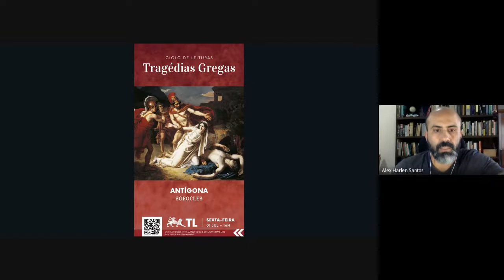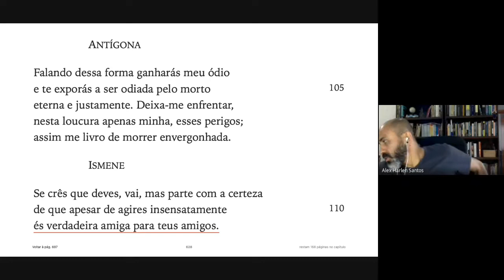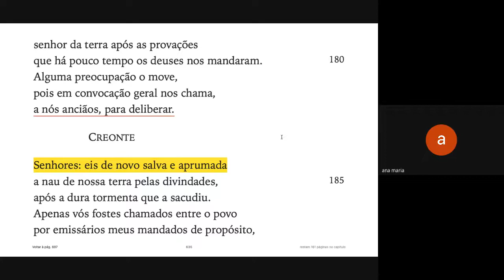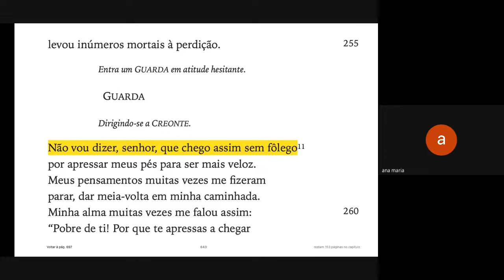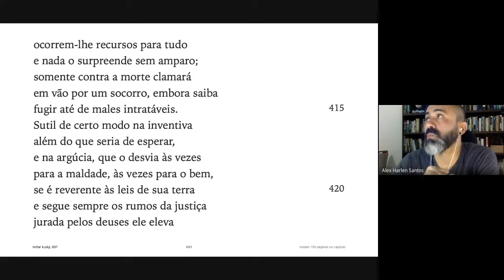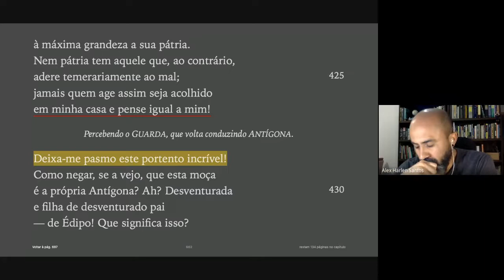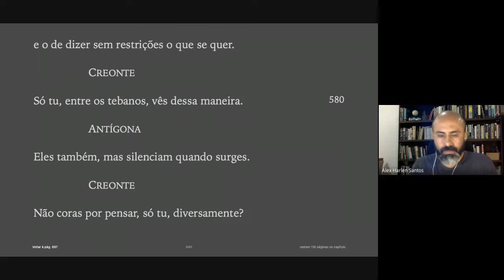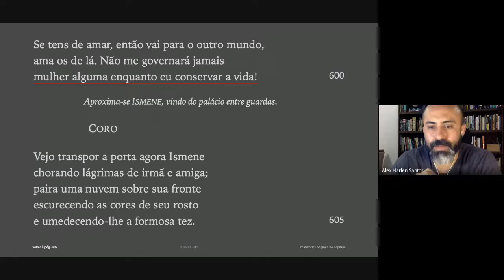{Tertúlia Literária IFB CRF} Antígona (Parte 1) » Ciclo de Leituras: Tragédias Gregas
Tragédia Grega: Antígona, de Sófocles

» Héracles (Eurípedes)
» Antígona (Sófocles)

BIBLIOGRAFIA
SÓFOCLES. Antígona.

COORDENAÇÃO
Alex Harlen
Rafael Voigt

APOIO
Revista Voz da Literatura